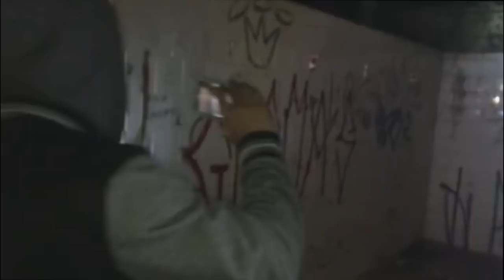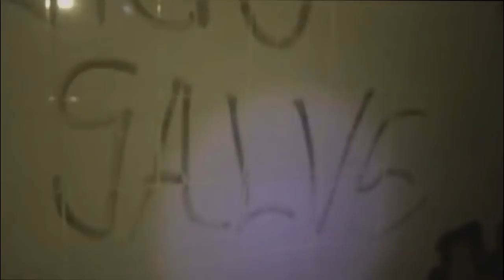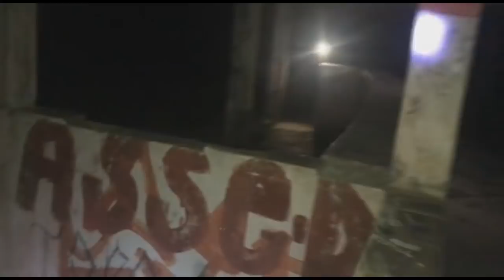A AMANDA PEGOU O CRISTIANO